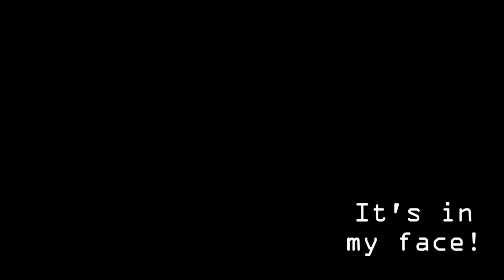Alien Isolation Pt 44: Its in my Face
This Alien is just something else! At least I got the 2nd breaker switch thrown and am back where I need to be. That Alien needs a breath mint!